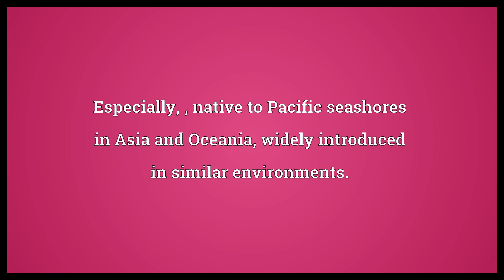Vitex Meaning | Wordogram